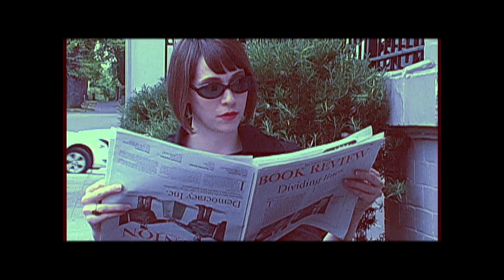Filmmaking : How to Shoot a Music Video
To shoot a music video, get a lot of creative coverage of the band playing the song and then create a separate narrative for the story connected to the plot of the video. Use a lot of visual energy when shooting music videos by considering tips from a filmmaker in this free video on making music videos.

Bio: Nathan Boehme is a writer, director and editor who currently lives and works in Los Angeles, Calif.
Filmmaker: Nathan Boehme